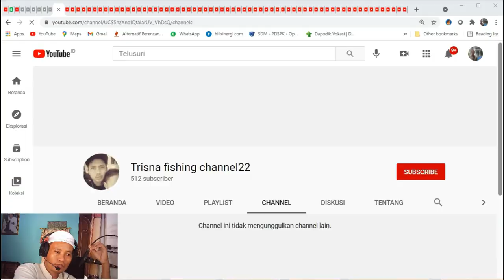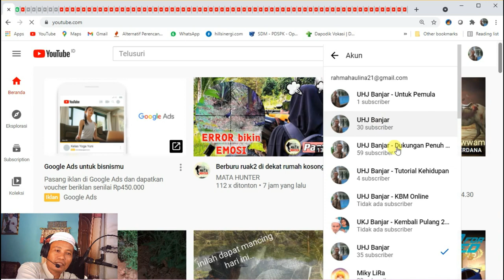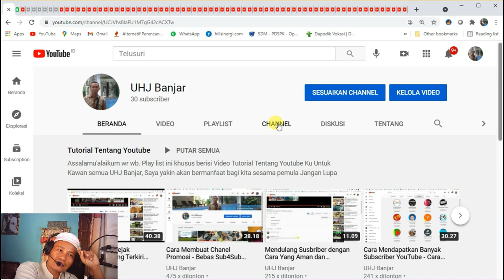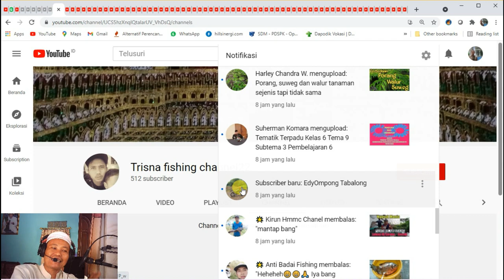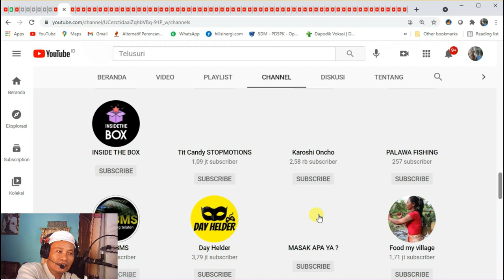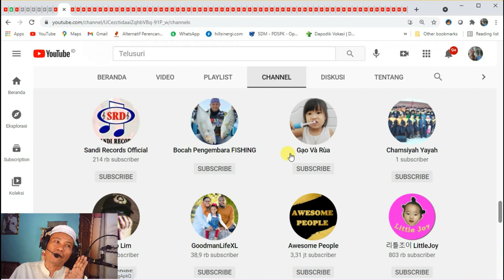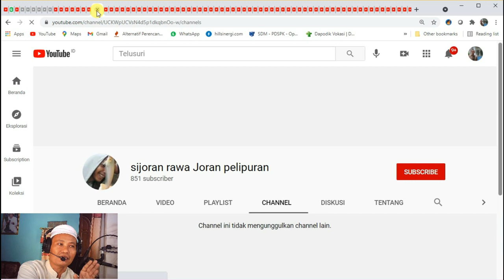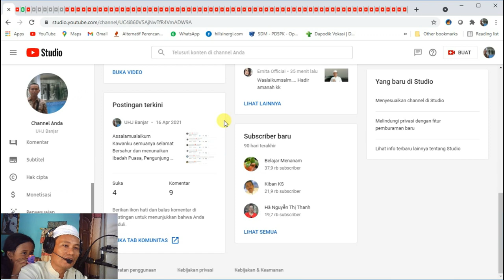Penyebab Subscriber Hilang 2021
Adapun topik video saya kali ini adalah: Penyebab Subscriber Hilang 2021

Spam yang dimaksud adalah kegiatan yang dilarang oleh YouTube dengan tujuan untuk menyesatkan, penipuan, dan lainnya.

Akun yang ditutup karena melanggar kebijakan YouTube

YouTube memiliki kebijakan yang sangat ketat dan harus dipatuhi oleh para konten kreator. Jika tidak, maka sanksi yang dikeluarkan adalah penutupan akun Youtube.

Apabila di antara subscriber Anda ada yang masuk dalam kategori melanggar aturan, maka akun mereka akan dihilangkan dari YouTube dan otomatis subscriber Anda jadi ikut berkurang.
Semoga ini menjadi lahan silaturahmi kita dengan segala berkahNya:
Cara Berbagi Pengalaman Yang bermanfaat,
Pembelajaran Teknologi,
Unboxing,
silaturahmi,
Hiburan yang mendidik,
Kreasi,
Hoby, Penelusuran,
Elektronika, Teknologi,